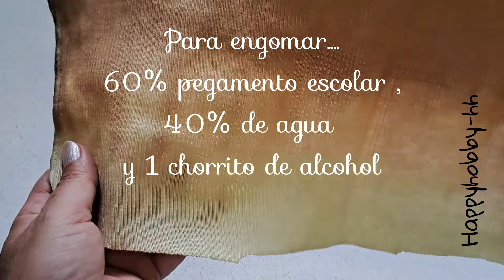COMO HACER FLORES RECICLANDO ROPA VIEJA / HOW TO MAKE VINTAGE FLOWERS/FLEURS RUSTIQUES/FIORI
Somos Inés y Viviana, compartimos este espacio creativo con  tutoriales para hacer todo tipo de manualidades y artesanías somos especialistas en flores en tela, papel, cartón,  nos encanta pintar con distintas técnicas y materiales, amamos el reciclado.!!

FLORES DE PAPEL, FLORES DE TELA, FLORES TEÑIDAS, FLORES RÚSTICAS, FLOWERS PAPER, FLOWERS VINTAGE, FLEURS RUSTIQUES, FIORI RUSTICI

HAPPYHOBBY-HH

 ☕☕☕☕Si te gustan nuestros vídeos...entra acá  y ayúdanos a seguir creando